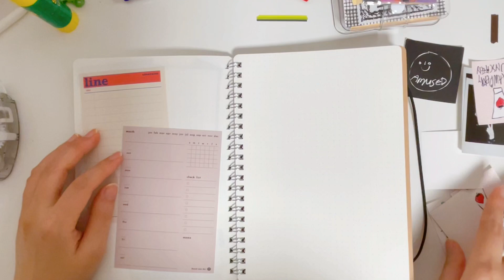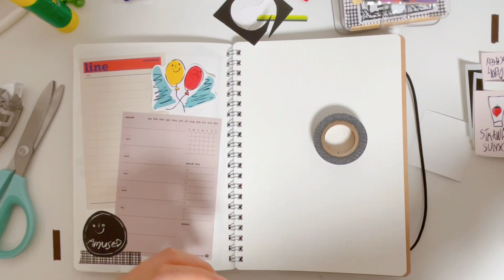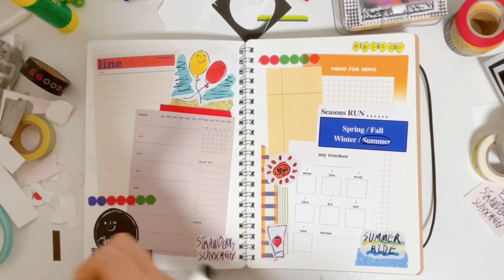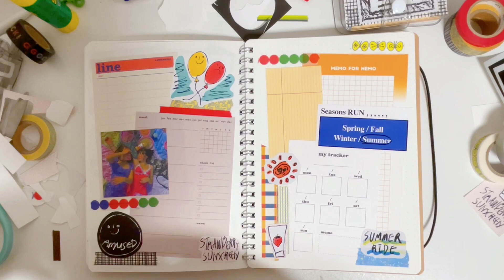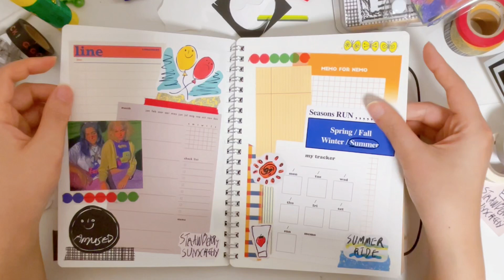부처핸썸데이 다음날 다이어리꾸미기 | 주저리주저리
안녕하세요, 부처님 오신날이 20분 지났지만
저는 아직 부처님 오신날을 보내지 못했습니다.

그래서 다이어리를 꾸며봤어요.
TMI 남발하는 다꾸 영상입니다.

새로 산 라이프앤피시스 메모지 써봤는데
종이가 도톰하니 괜찮네요!
레트로한 색감도 예쁩니다.